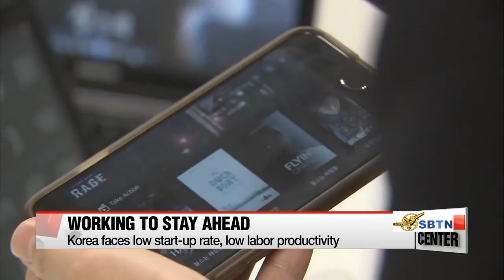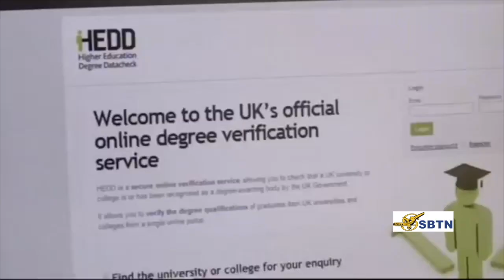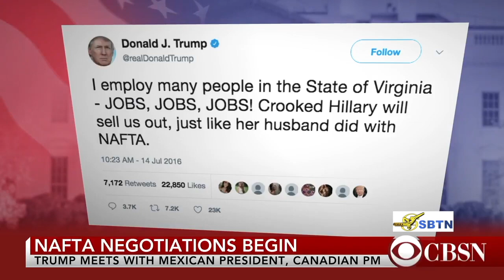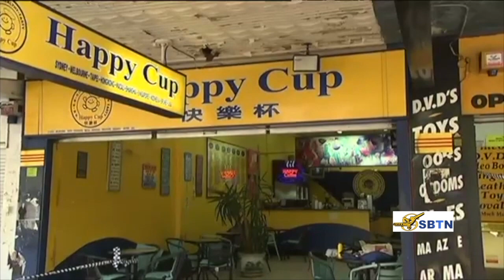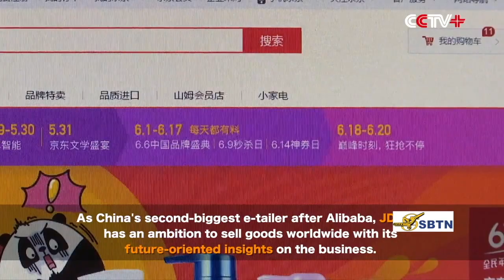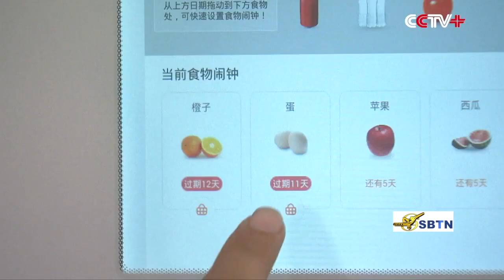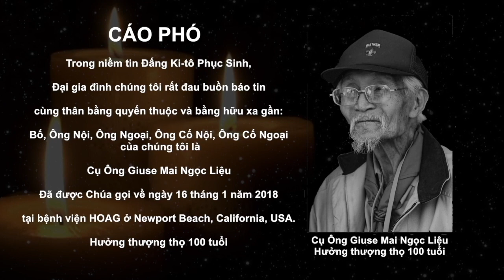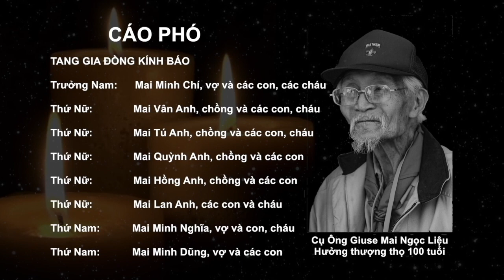Good Morning Washington D.C.: Tin Quan Trọng Trong Ngày 26/01/2018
Ngọc Vy